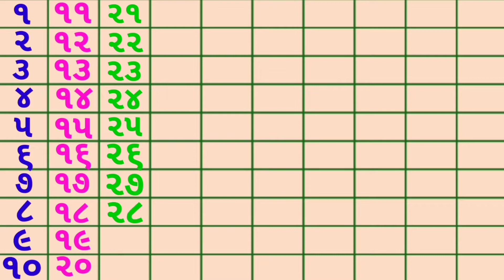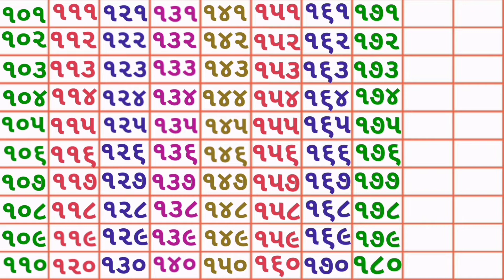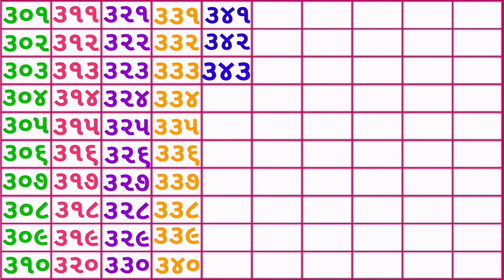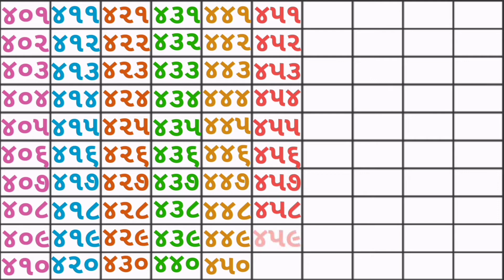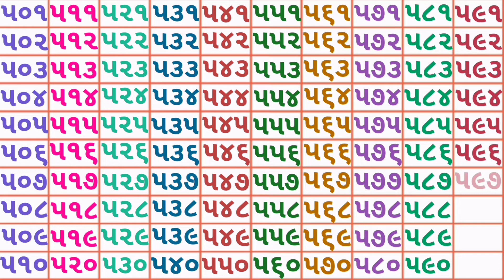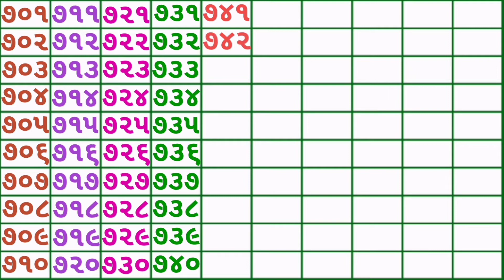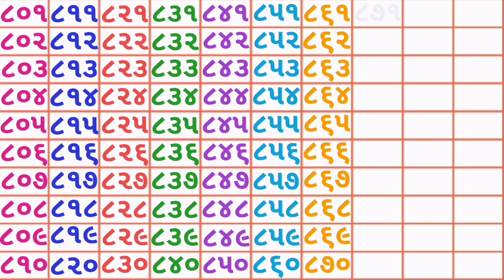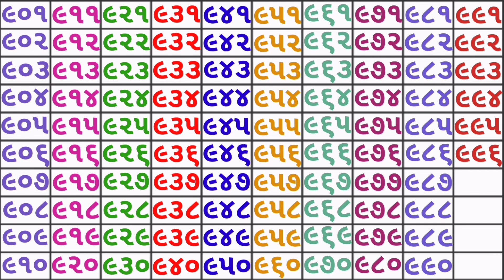ગુજરાતી અંક ૧ થી ૧૦૦૦